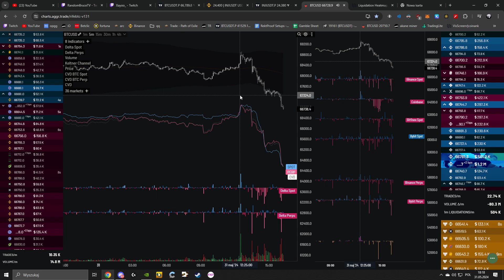aggr 80M perp volume